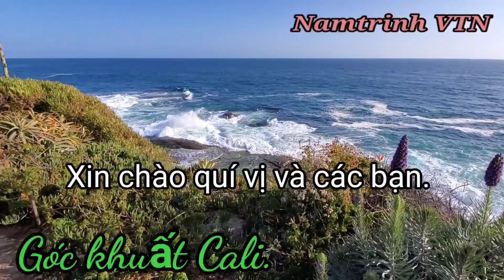Góc khuất Cali.Bất ngờ gặp hàng vật dụng truyền thống Việt. Mây,tre,sành, đất nung...ở phước lộc thọ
Ngưỡng mộ người phụ nữ bán bán vật dụng mang nặng dấu ấn quá khứ đẹp mang hồn nước Việt. Tại chợ đêm  phước lộc thọ  đã lôi cuốn nhiều người Việt xa quê hương quan tâm.